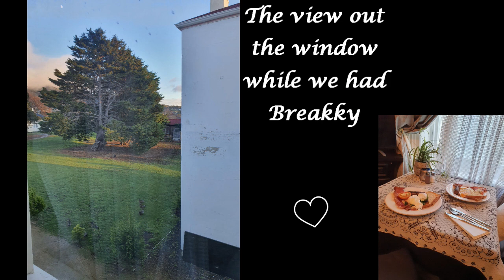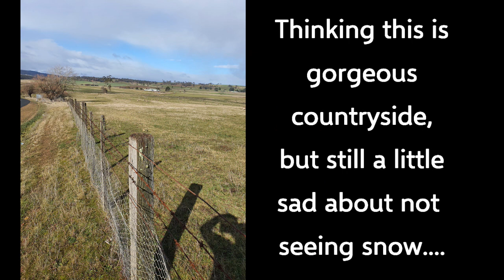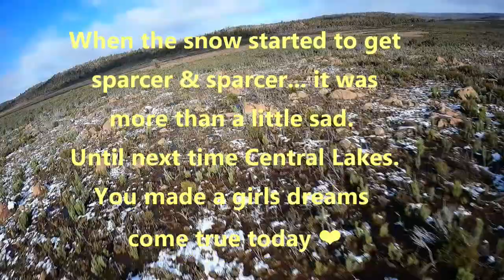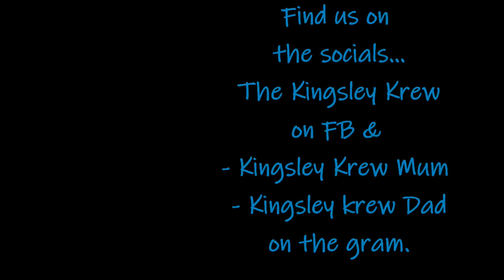Claremont House, Hobart to Great Lakes, the Central Highlands, Tasmania !!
We hope you will all love this vlog as much as we do !! We really wanted to capture the dreaminess of the day, how magical it actually was to experience.  Nothing is ever as good as real life, but we hope you can pick up even a snippet of the joy we felt on this day in Tassie.

Much love & Blessings
Terry & Fi  xox